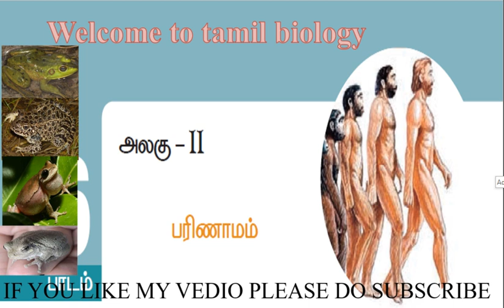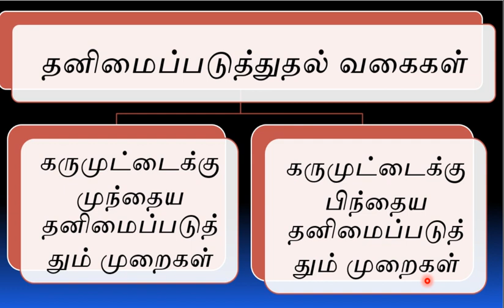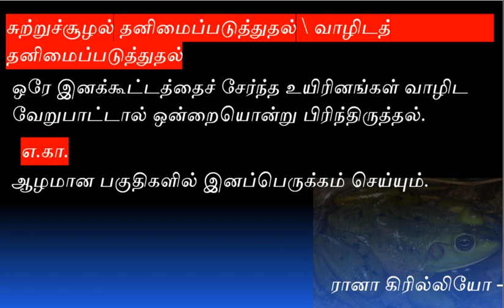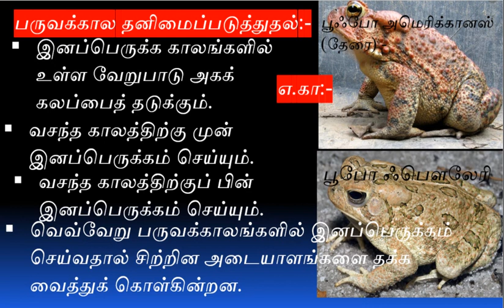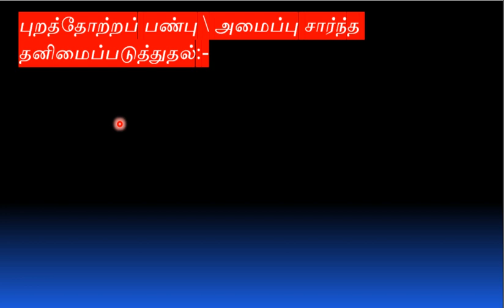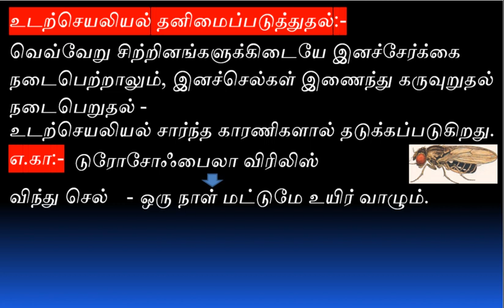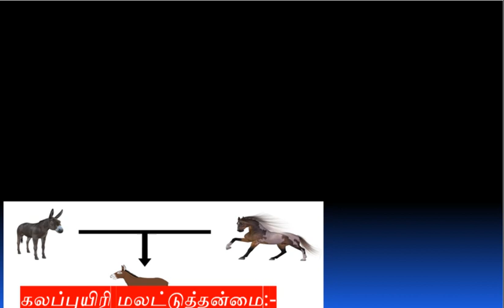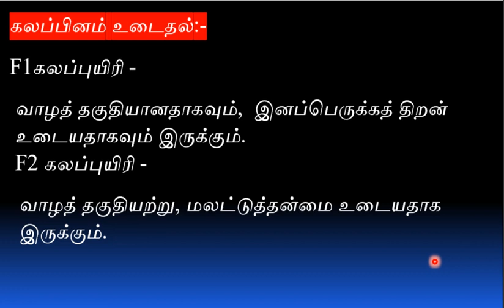பரிணாமம் பாகம் 12. தனிமைப்படுத்துதல் முறைகள் BY SASIKALA IN TAMIL BIOLOGY